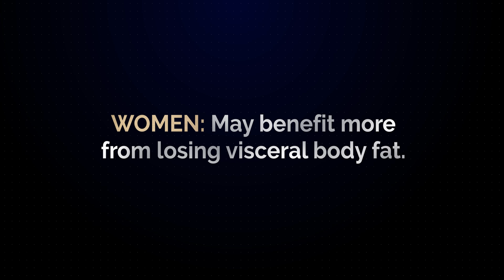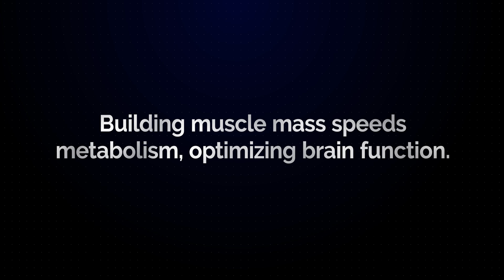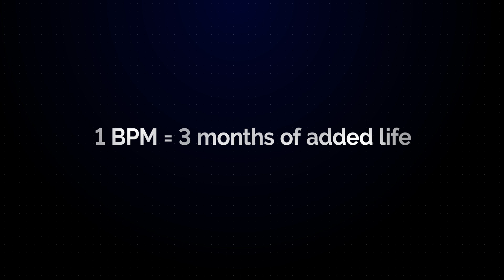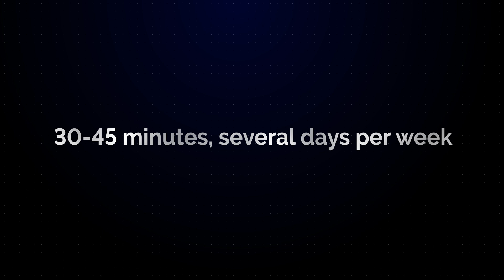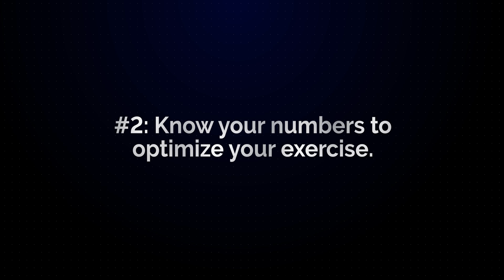Physical Exercise and Habits - BrainMind Alzheimer's Prevention Series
Video 12: Physical Exercise and Habits
In collaboration with BrainMind, Dr. Isaacson discusses physical exercise for optimal brain
health

About Dr. Richard Isaacson:
Dr. Richard Isaacson is the founder and former Director of the Alzheimer’s Prevention Clinic at the Weill Cornell Memory Disorders Program. He is currently the director of Brain Health at the Atria Institute. A leading expert on Alzheimer’s Disease (AD), Dr. Isaacson is passionate about providing the latest evidence-based options for treatment and risk reduction. His research focuses on individualized clinical management of AD using emerging principles of precision medicine. He also oversees a robust AD therapeutics and education research program.

Physical Exercise
● The number one thing you can do today to prevent Alzheimer’s Disease
● Intensity and type of exercise, as well as personalizing exercise
● Sedentary lifestyles increase the likelihood of Alzheimer’s and cognitive decline
● Physically active: about 10,000 thousand steps a day, not enough to improve cognitive
function
● Types of Physical Exercise:
1. Cardiovascular Exercise: High Intensity Interval Training (HIIT) is optimal
2. Weight Training and Resistance Training: building muscle masses

Which type of exercise is right for you?
● 150 minutes per week can make a positive impact but may differ according to
individuals
● Women: May benefit more from losing visceral body fat
○ 39% increase of Alzheimer’s disease for women with body fats around the belly
● Men: May benefit more from building muscles mass
○ With Aging, people lose 1% of muscle mass per year
○ Building muscle mass speeds metabolism, optimizing brain function.

Types of Exercise
1. Stretching: before and after exercise
2. Strength/ Resistance Training: increasing lean muscle mass
a. Controlled motor movements, building strength
3. Cardiovascular Exercise
a. Resting pulse: a key indicator of cardiovascular fitness
b. Lowering the resting pulse by 1BPM = 3 months of added life
c. Recommend 30~40 minutes of exercise, few times a week for burning all
residual carbohydrates in the body, then the fat (40+ minutes)
4. HIIT: repetition of increasing heart rate and slowing down

Stimulation Through Exercise
● Exercise stimulates
1. Mitochondria (The batteries of the cell)
2. Brain-Derived Neurotrophic Factor (BDNF): growing brain cells

Takeaways:
1. Start exercising
2. Know your numbers to optimize your exercise (track overtime)
a. Resting heart rate and max heart rate
3. Tip: Wearables can help you determine when you’re ready to strain and exercise